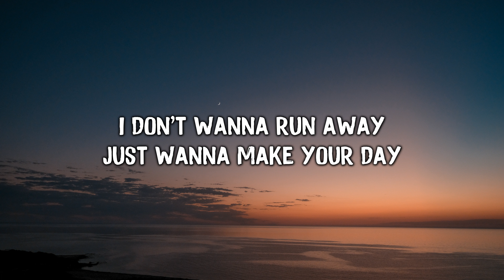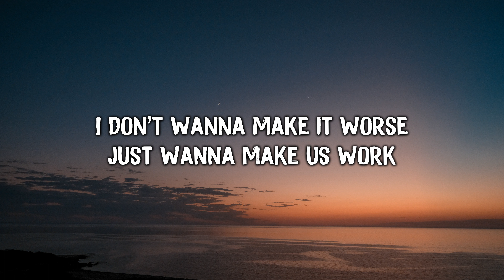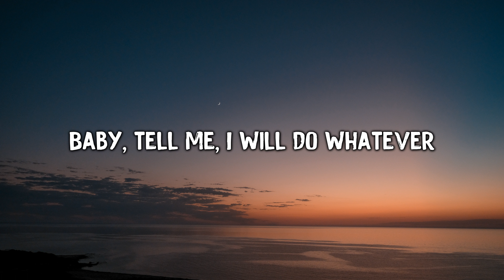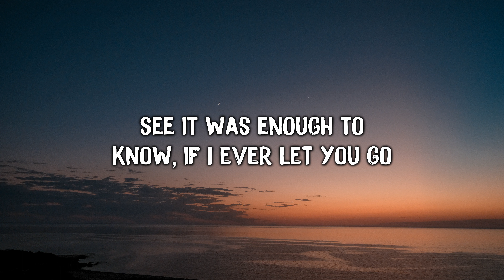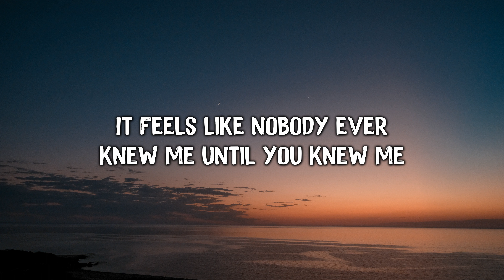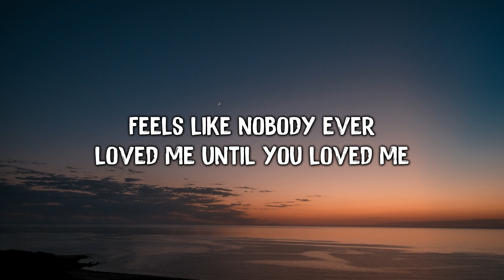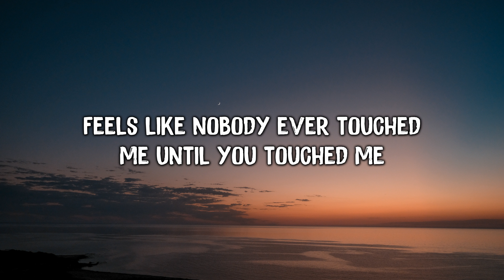Shayne Ward - Until You (Lyrics)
Lyrics:
Baby, life was good to me
But you just made it better
I love the way you stand by me
Through any kind of weather
I don't wanna run away, just wanna make your day
When you feel the world is on your shoulders
I don't wanna make it worse, just wanna make us work
Baby, tell me I will do whatever
It feels like nobody ever knew me until you knew me
Feels like nobody ever loved me until you loved me
Feels like nobody ever touched me until you touched me
Baby, nobody, nobody until you
Baby, it just took one hit of you
Now I'm addicted
You never know what's missing
Till you get everything you needed
See it was enough to know, if I ever let you go
I would be no one
'Cause I never thought I'd feel all the things you made me feel
Wasn't looking for someone, oh, until you
Baby, nobody, nobody
Baby, nobody, nobody, nobody, nobody, until you